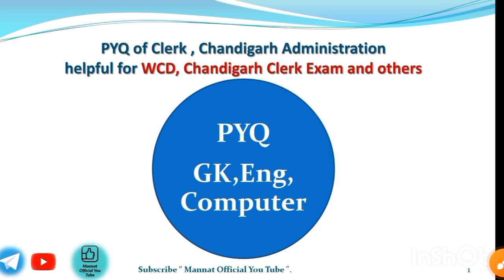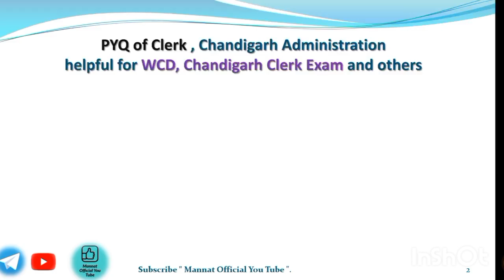Important Message to Aspirants for Clerk EXAM Women and Child Development Department Chandigarh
Pdf of last year Clerk EXAM with solution?